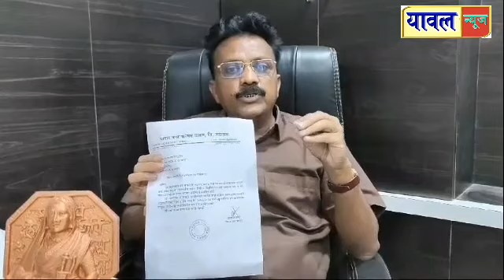प्रधानमंत्री आवास योजनेचे अनुदान वितरित माजी नगराध्यक्ष अतुल पाटील यांनी दिला होता आंदोलनाचा इशारा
प्रधानमंत्री आवास योजनेअंतर्गत न.पा. ने थकीत अनुदान केलें वितरित माजी नगराध्यक्ष अतुल पाटील यांनी दिला होता आंदोलनाचा इशारा